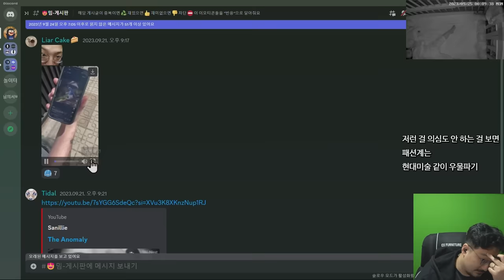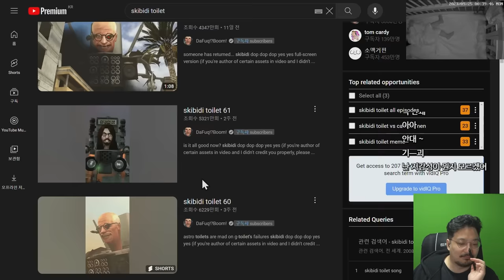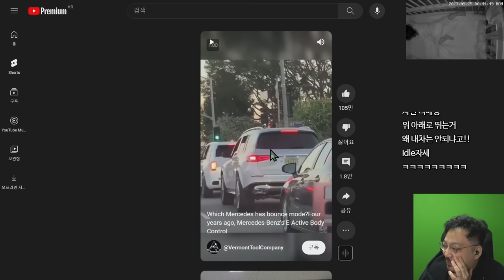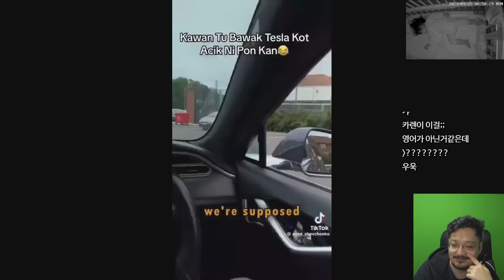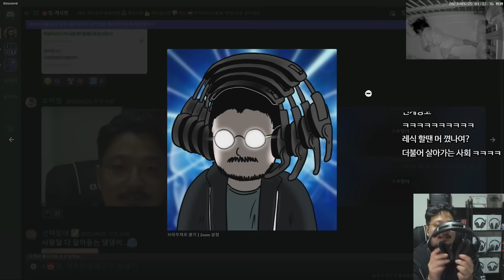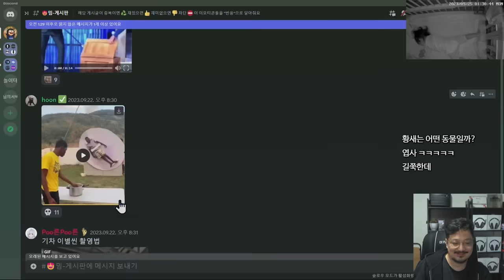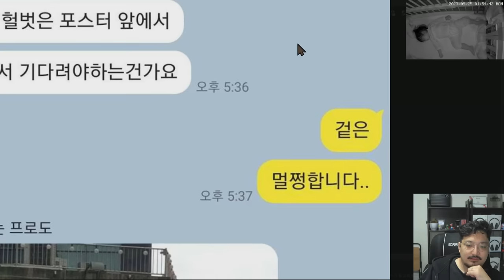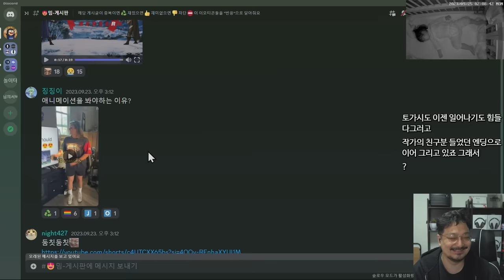모기야...그것도 피통이긴 한데...